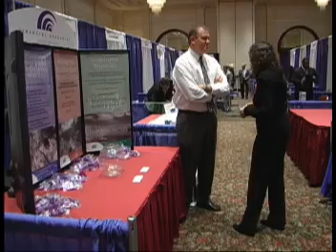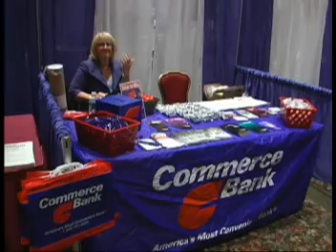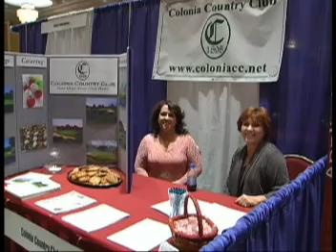Bizmania 08 - PMSP Chamber of Commerce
Here is Pt.I of Bizmania 08 presented by the Piscataway, Middlesex, South Plainfield Chamber of Commerce. Please check it out at
Linda Griggs is the contact and also the Director. Linda does a fine job of keeping her members in the public eye.